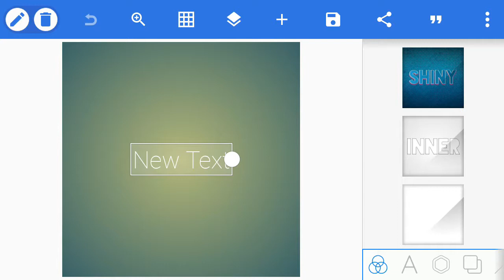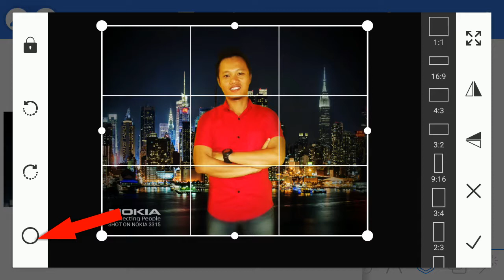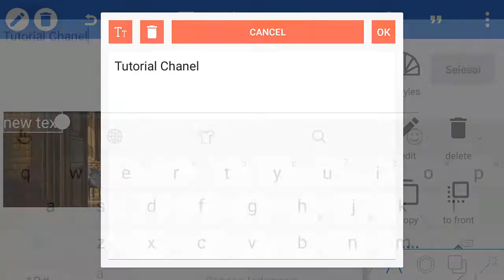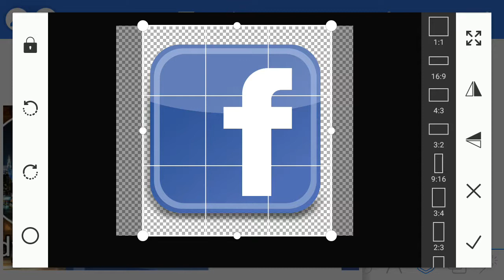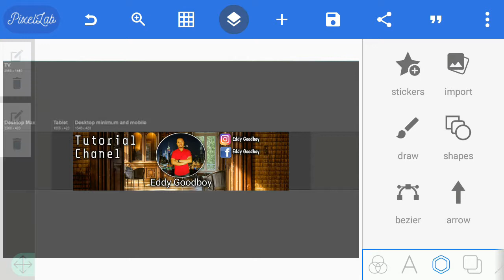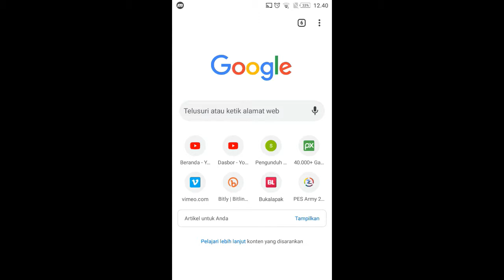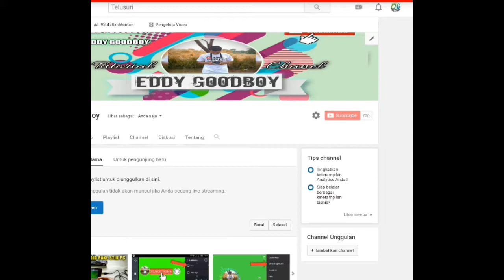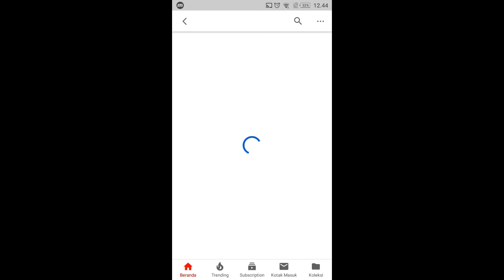Cara Membuat banner Youtube dan Pasang Lewat HP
Cara membuat Banner Youtube dan pasang langsung lewat Hp kalian
Bagi kalian yang ingin Tampilan Chanel kalian Terlihat bagus ,selain foto profil juga kita pasang banner youtube ,hasil editan kita sendiri
Dan jika kita ingin Memasang banner youtube kita sendiri Lewat Hp ,maka Kalian Bisa melakukannya tanpa PC /Laptop
Di chanel ini saya ingin memberi tutorial cara pasang Langsung lewat Hp jadi simak baik baik video nya sampai selesai ya gaess